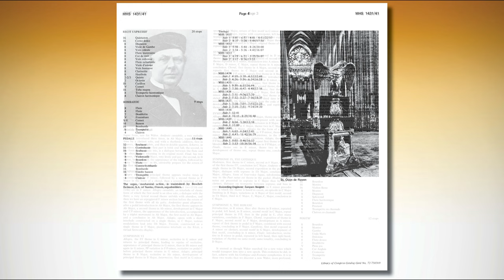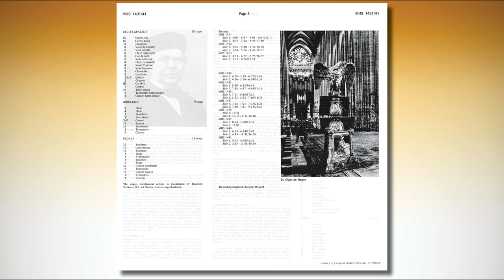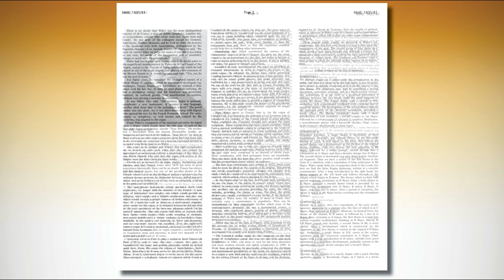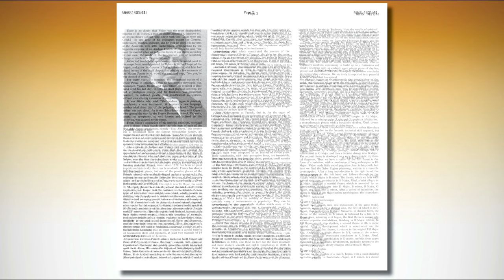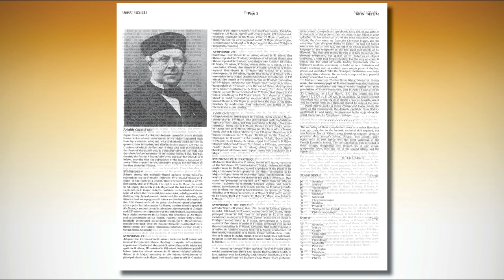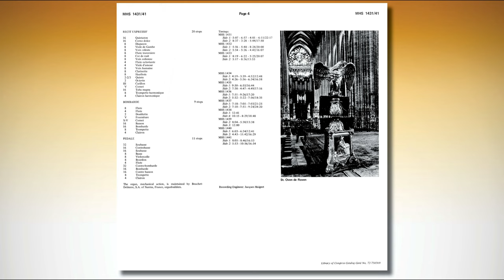Pierre Labric plays Charles-Marie Widor Symphony No. 9 at the Great Cavaillé-Coll Organ of Rouen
Charles-Marie Widor
The Ten Organ Symphonies
Pierre Labric at the Great Cavaillé-Coll Organ of Saint-Ouen de Rouen

Symphony No. 9 in C Minor «Gothique» op. 70
00:00 Moderato
06:12 Andante sostenuto
12:50 Allegro
17:35 Finale (Moderato - Allegro - Moderato - Andante - Allegro)

Musical Heritage Society
MHS 1440
Recording Engineer: Jacques Maigret